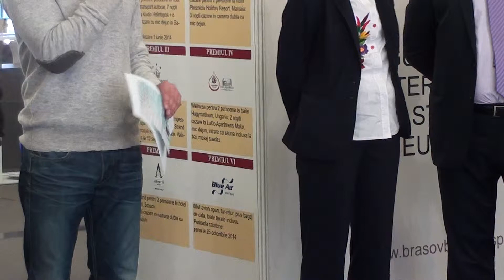Deschiderea oficiala Transylvania Tourism Fair Brasov 2014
Sorin Dencescu